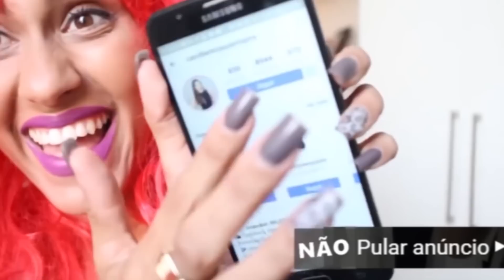COMO ESCOVAR O CABELO SOZINHA EM CASA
Dicas de como escovar o cabelo bem rápido e fácil.

Opa beleza !
Sou refém da chapinha confesso e hoje trago como faço escova no meu cabelo, hoje trago minha rotina de cuidados com o cabelo quando faço escova.

💬 Envio de CARTINHAS:
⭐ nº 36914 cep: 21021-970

Deus abençoe todas vocês...